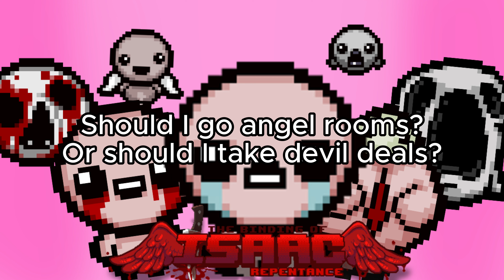Story Of The Binding Of Isaac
I'm only kinda sorry.

I have like a bunch more important videos I prolly shoulda worked on but ya know what yeah sure why not story of tboi idfk